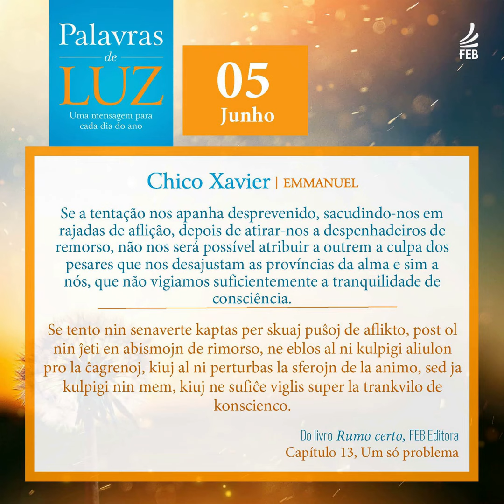Palavras de Luz em Português e Esperanto - 05 de junho de 2024